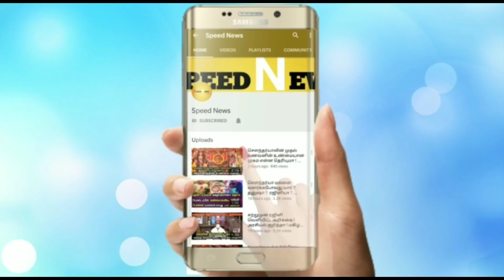நாளை மிகசக்தி வாய்ந்த சனிக்கிழமை!காகத்திற்கு எள் சாதம் வையுங்கள்!ஒரே கல்லில் மூன்றுவிஷயம் கிடைக்கும்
நாளை மிக சக்தி வாய்ந்த சனிக்கிழமை! காகத்திற்கு எள் சாதம் வையுங்கள் !ஒரே கல்லில் மூன்று விஷயம் கிடைக்கும்!